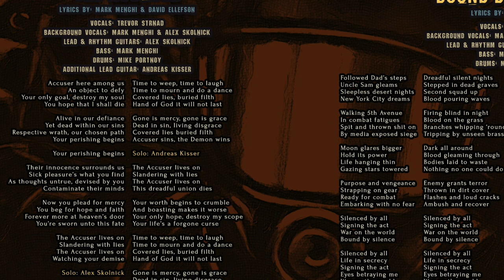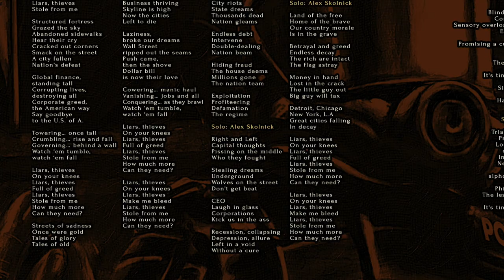METAL ALLEGIANCE - The Lyrics of Volume II (OFFICIAL TRAILER)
Mark, Alex & David of METAL ALLEGIANCE talk about the lyrics on the new album "Volume II: Power Drunk Majesty" out now!

Metal Allegiance Volume II: Power Drunk Majesty is out now via Nuclear Blast Entertainment.